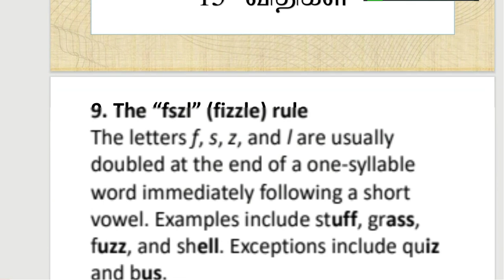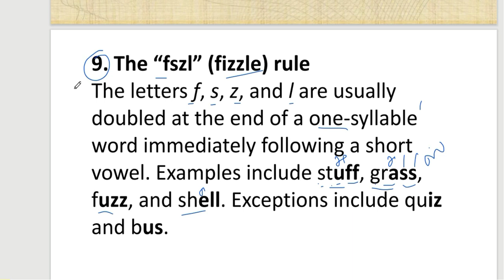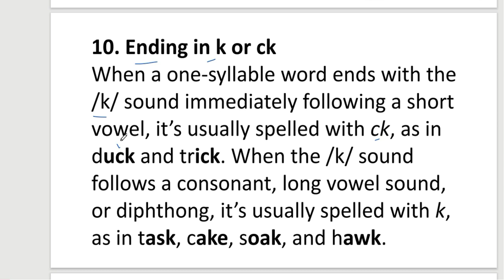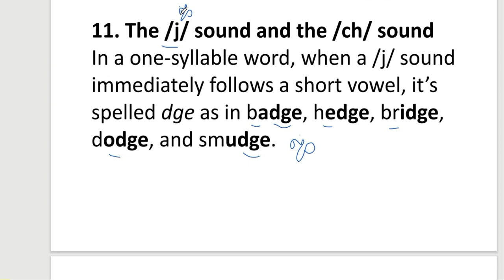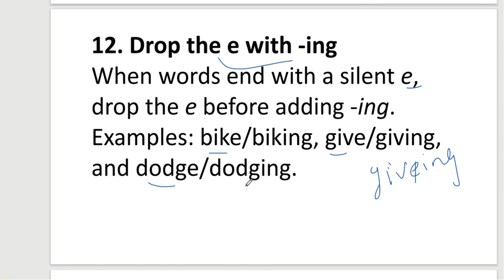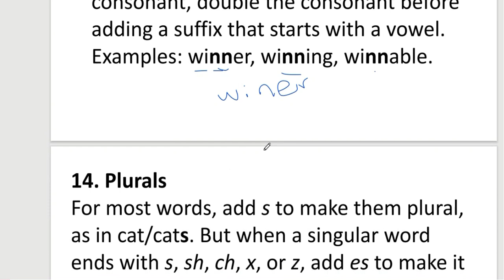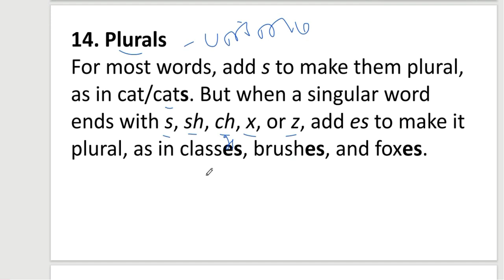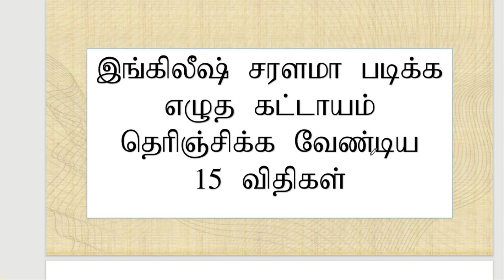தமிழைப் போல ஆங்கிலம் படிக்க& எழுத |English Reading 15 basic Rules|English easyah padippathu eppadi ?